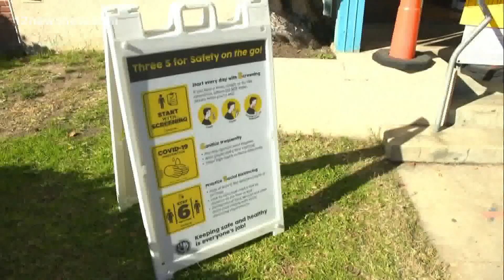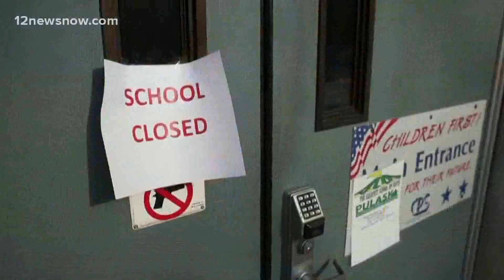US schools struggling to keeps students safely in classrooms amid COVID-19 surge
Health officials believe masking and testing-to-stay strategies are effective.